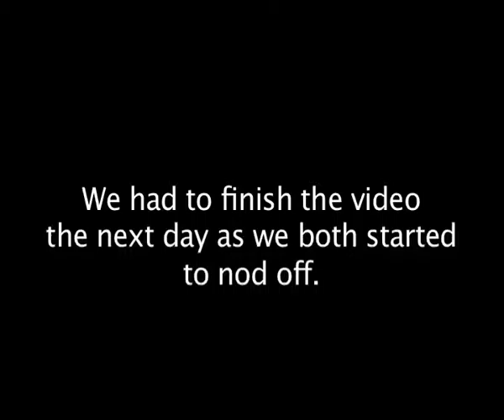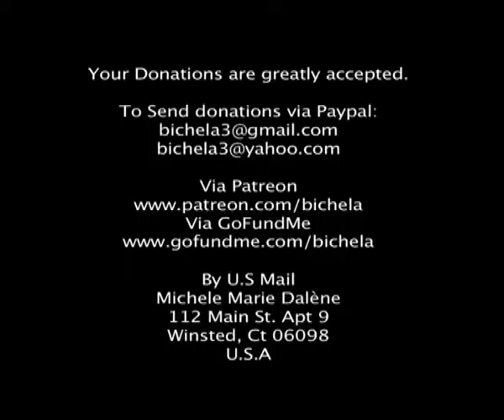bcast01292016February budget plans and more